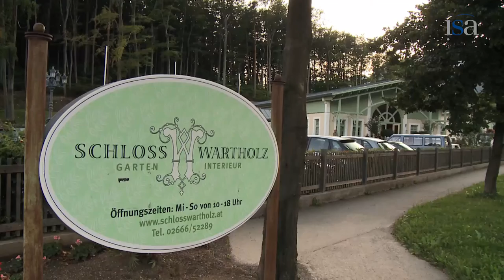Phallstricke von Carl Djerassi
PHALLSTRICKE von C. Djerassi

Produktion: ISA Festival 2013 Reichenau
Regie, Bearbeitung: Lucija Brnic

mit Musik von E. Satie und S. Rachmaninov

Video/Fotografie: Stephan Polzer

Regina: Anna Krestel
Rex: Konstantin Shkyar, Balint Toth (Wiederaufnahme)
Statue: Jerica Steklasa
Klavier: Evgeny Zaretsky, Pantelis Polychronidis (Wiederaufnahme)